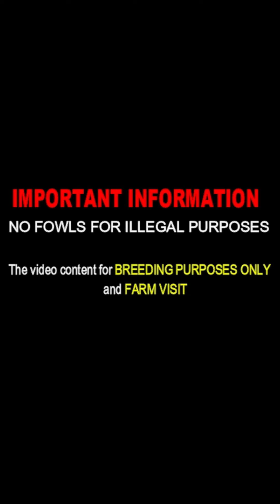Beautiful Big Farm New Castle Farm in California & Texas - Beautiful Birds Farm Visit USA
New Castle Farm In California & Texas